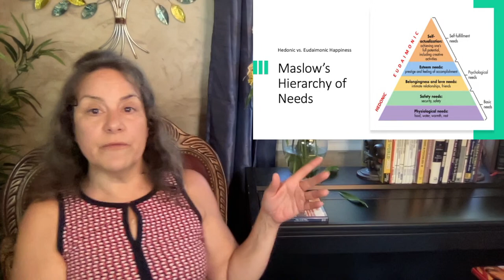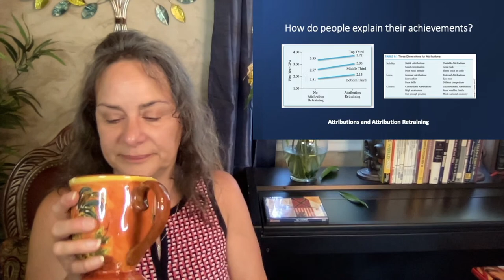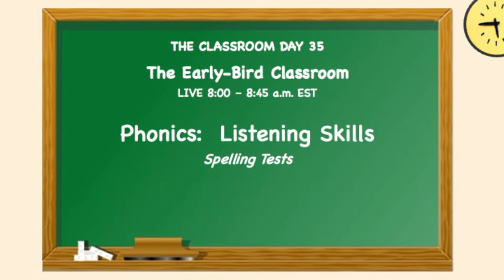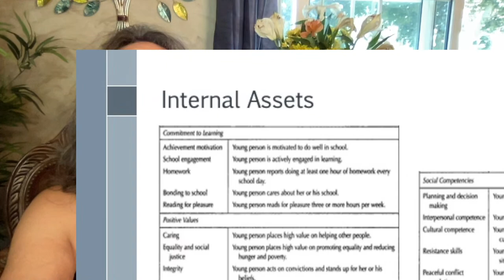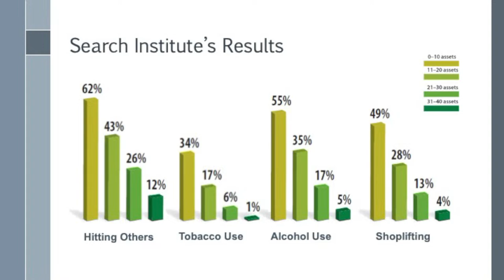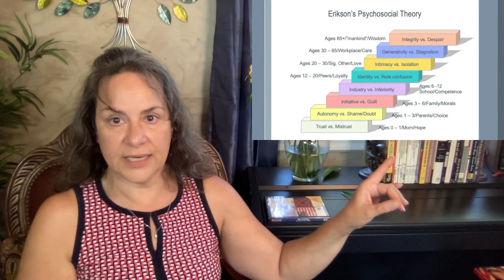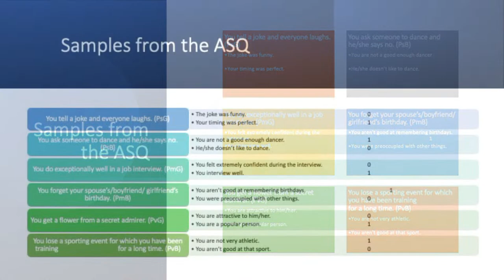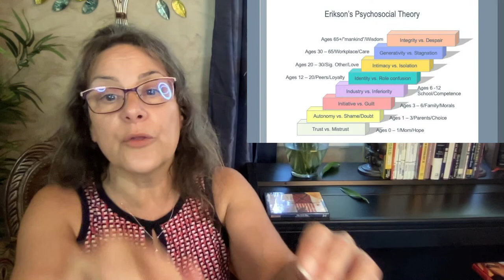CRITICAL THINKING CLASSROOM Day 35 Edited May 31 @ 10:30 a.m. EST Dr. Annette Feravich, Teache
Join me LIVE for Day 35 of THE CRITICAL THINKING CLASSROOM.  Today's schedule for THE CLASSROOM is below:

8:00 – 8:45 a.m. Early Bird Classroom: Phonics:  Listening Skills
9:15 – 10:15 a.m. The Bookless Classroom:  U.S. Presidents James Monroe, John Quincey Adams; also Napoleon Boneparte
10:30 – 11:30 a.m. Critical Thinking Classroom:  Erikson’s Psychosocial Stages
12:30 – 1:30 p.m. Spiritual Connection Classroom:  Commandments
1:45 p.m. Reading Room:  The ₤1,000,000 Bank-Note by Mark Twain